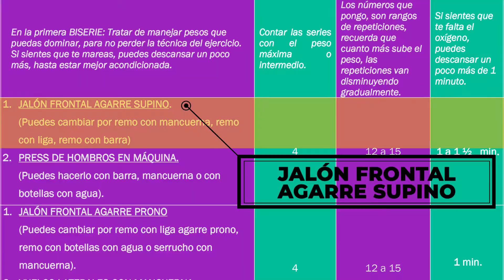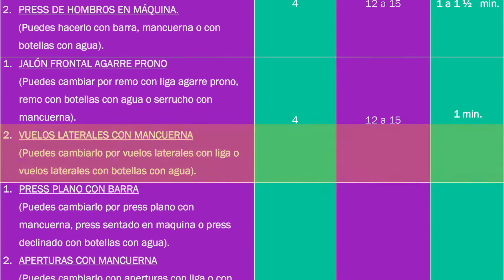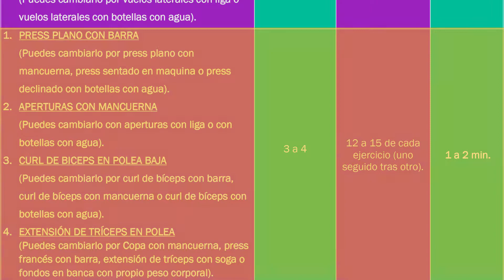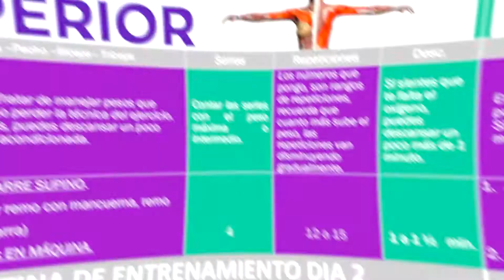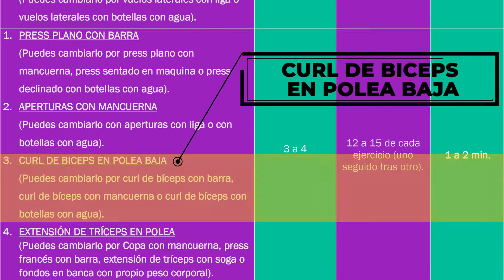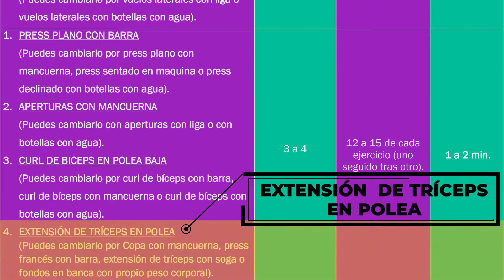Entrenamiento Gratis dÍa 02